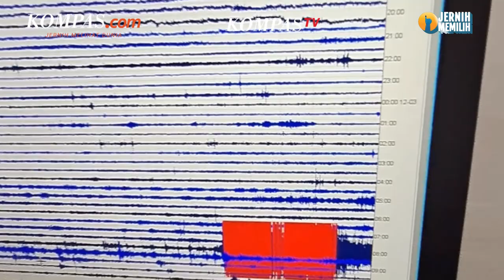Detik-detik Gunung Marapi Meletus, Warga Agam Dilanda Hujan Abu dan Kerikil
Gunung Marapi di daerah Agam dan Tanah Datar, Sumatera Barat (Sumbar) meletus pada Minggu (3/12/2023) sore pukul 14.54 WIB diiringi dentuman yang cukup keras.

Seismograf Pos Pengamatan Gunung Api (PGA) Marapi di Bukittinggi mencatat bahwa erupsi kali ini memiliki amplitudo maksimum 30 Mm. Letusan gunung dengan ketinggian 2.891 Meter ini menyebabkan hujan abu dan kerikil di Kota Bukittinggi dan Kabupaten Agam.

Hingga pukul 18.00, PGA Marapi Sumbar mencatat telah terjadi 9 kali erupsi Gunung Marapi yang menyemburkan abu hingga arah tenggara radius 10 Kilometer.

Penulis: Perdana Putra, Aloysius Gonsaga AE
Penulis Naskah: Adinda Septia Berliana
Narator: Adinda Septia Berliana
Video Editor:  Dimas Septian Adiyathama
Produser: Holy Kartika Nurwigati Sumartiningtyas